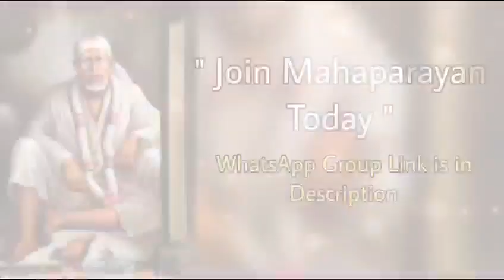Sai Bolte hain 01/09/23 Kannada ~ Sai Baba Message/Guidance ಶಿರಡಿ ಸಾಯಿಬಾಬಾ ಹೇಳುತ್ತಾರೆ